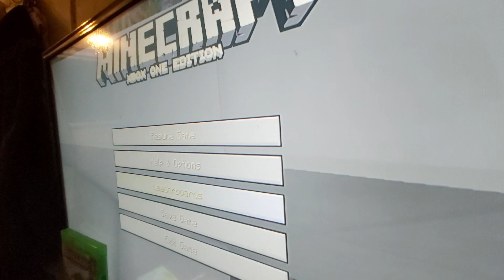Minecraft Xbox One Edition (Xbox One) Part 5 Building Even More Freight Cars